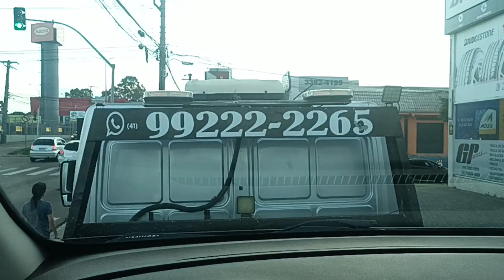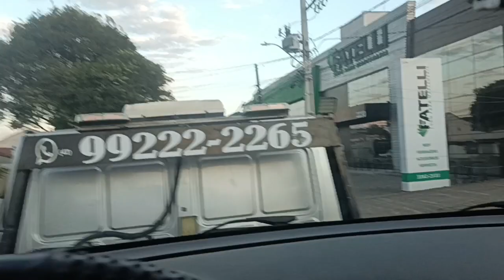MINHA EMBREAGEM PAROU DE FUNCIONAR COM CLIENTE DA UBER NO CARRO E AGORA OQUE EU VOU FAZER😓31/03/2024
pix se alguém quiser ajudar o canal